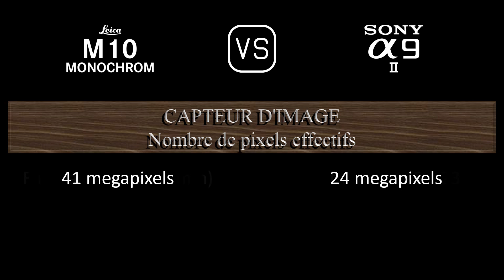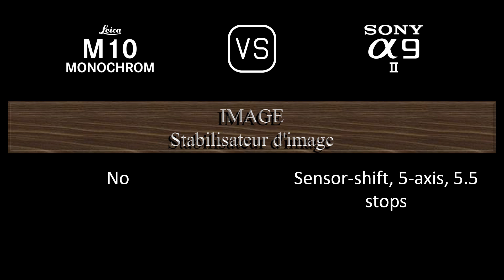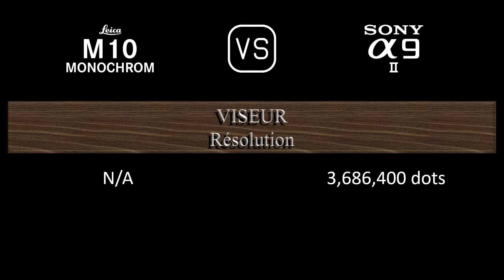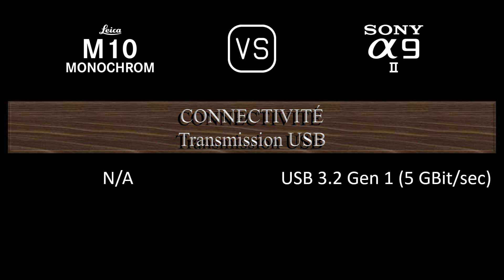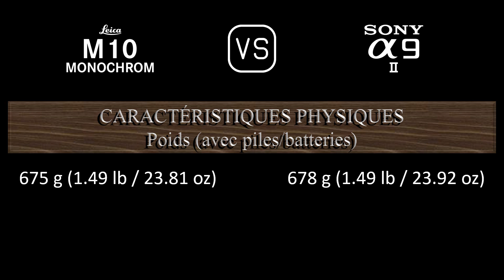Leica M10 Monochrom vs. Sony A9 II: Une Comparaison de Caractéristiques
Cette vidéo fournit un aperçu des fonctionnalités du Leica M10 Monochrom et du Sony A9 II dans une comparaison de caractéristiques (comparison of specifications).

00:24 LANCEMENT
00:32 BOÎTIER
00:41 CAPTEUR D'IMAGE
01:05 IMAGE
01:21 OPTIQUE ET MISE AU POINT
01:50 ÉCRAN
02:10 VISEUR
02:26 FONCTIONNALITÉS PHOTOGRAPHIQUES
03:27 FONCTIONNALITÉS VIDÉOGRAPHIQUES
03:43 STOCKAGE
03:47 CONNECTIVITÉ
04:16 CARACTÉRISTIQUES PHYSIQUES
04:36 AUTRES CARACTÉRISTIQUES